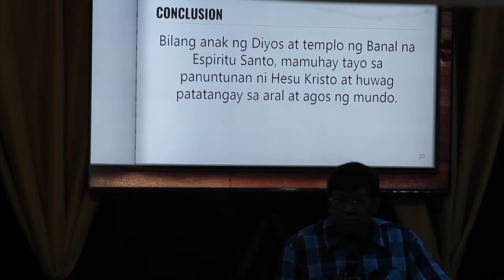SUNDAY SERVICE ONLINE 03.07.2021 | "The Church That Jesus Build" - Pastor Vidal Carag